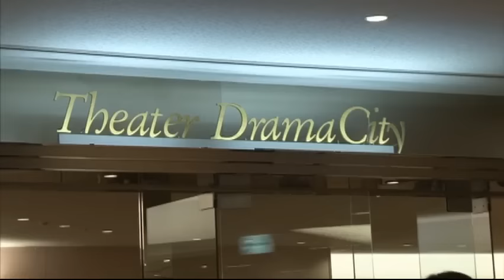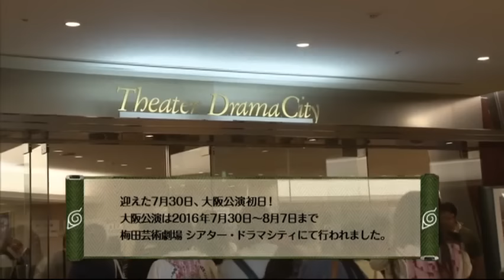Naruto LIVE Spectacle 2016 - The Making Of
A huge thanks to RNRARGH on LiveJournal.